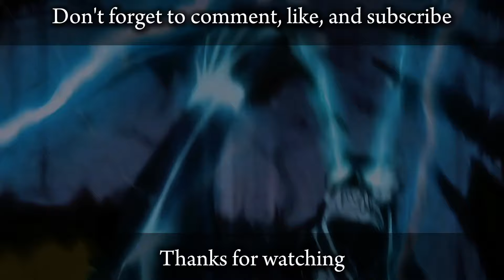×•Kaijuu 8-gou react to Kafka Hibino•× #2!! SHINOMIYA EPIC MOMENT!!